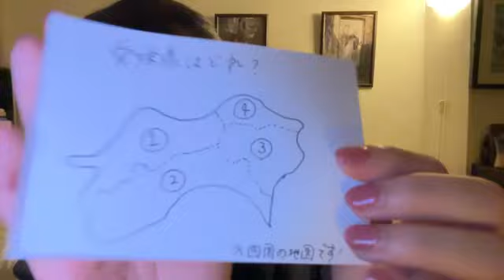2024年08月07日 兵頭 葵（STU48）